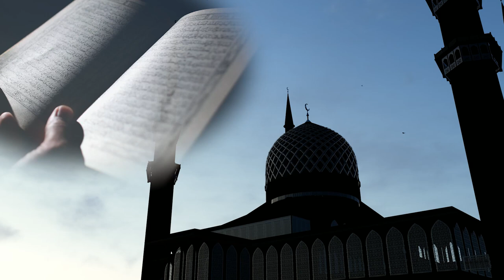Lutje pas namazit të pasdites - Ikindisë